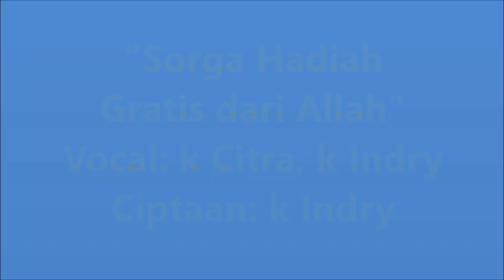Lagu Sekolah Minggu "Sorga Hadiah Gratis dari Allah"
Hope Ministry Team